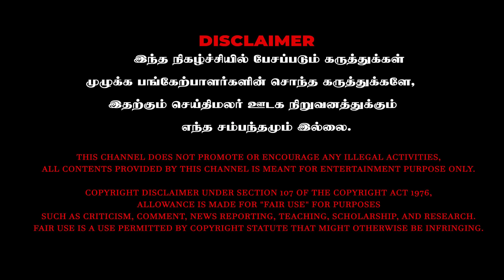nixon-காக உள்ள வந்த Vinusha |கலக்கட்டிய BiggBoss|வாடா வாடா.. | Bigg Boss Season 7 Tamil